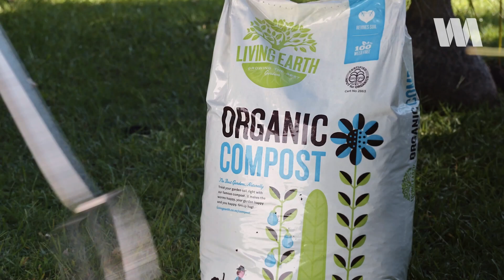Living Earth - Turning Greenwaste into Amazing Compost